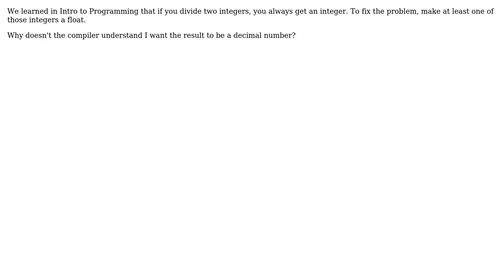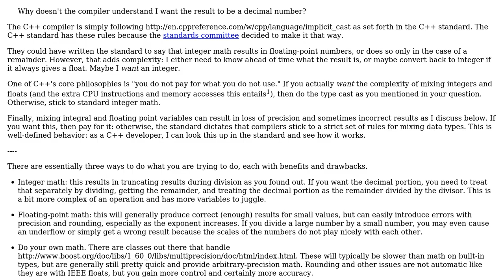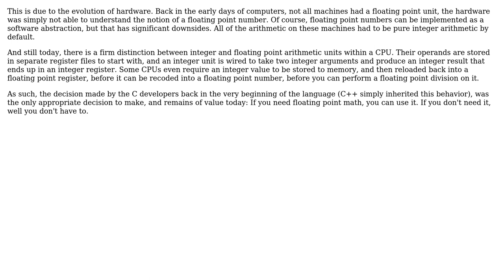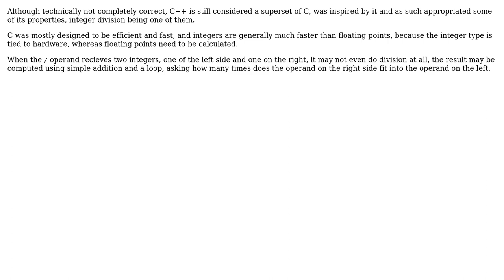Software Engineering: Why does integer division result in an integer? (4 Solutions!!)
Software Engineering: Why does integer division result in an integer?

With thanks & praise to God, and with thanks to the many people who have made this project possible! | Content (except music & images) licensed under CC BY-SA | Music | Images & others | With thanks to user moonman239 user cmaster - reinstate monica user Andy user Abhi Beckert and the Stack Exchange Network Trademarks are property of their respective owners. You are responsible for your own actions.